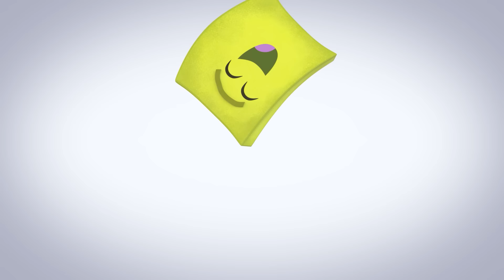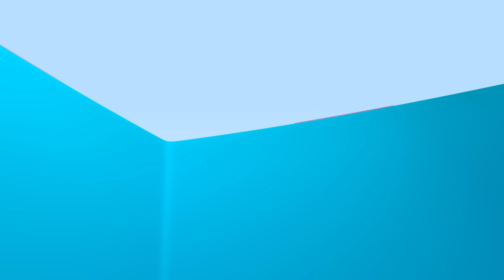Aprende los números con el horno de galletas de Colitas y Cuquín 🍪🍪 Vídeos educativos para niños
Aprender los números es súper fácil y divertido con el horno de galletas de Colitas. ¿Conseguirá Cuquín comerse alguna galleta?